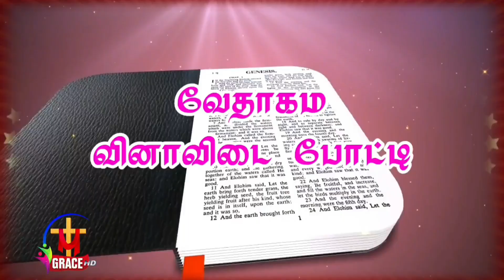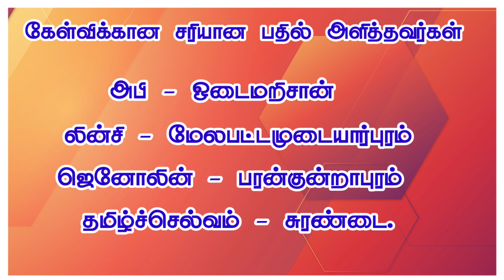gracetv_surandai BIBLEQUIZ Epi185|ChristianBibleQuiz185|dailybiblequiz biblequestion question